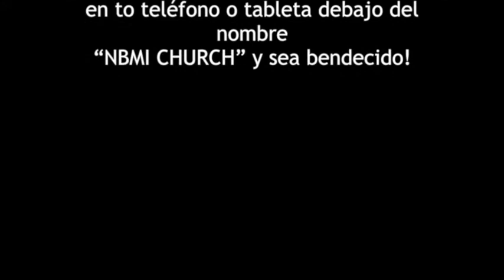"Las Intenciones No Son Suficientes" NBMI FL 12-10-17 Pastor Maria Paucar